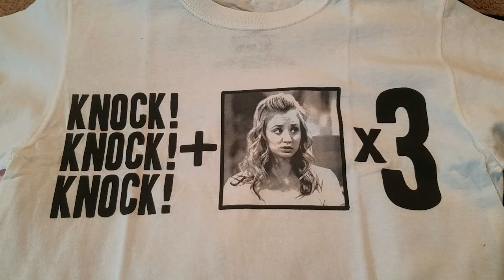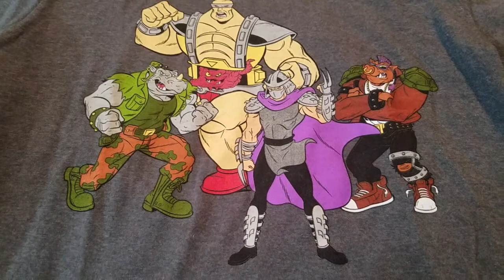Big Bang Theory, TMNT, PlayStation, Space Jam, WWE T-Shirt Haul & Graphic Tee Collection Sneak Peek